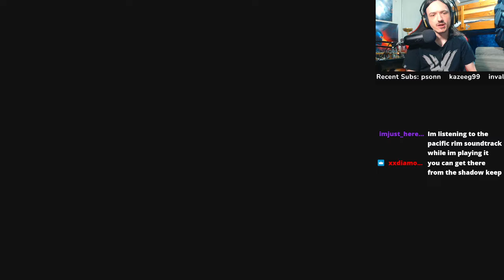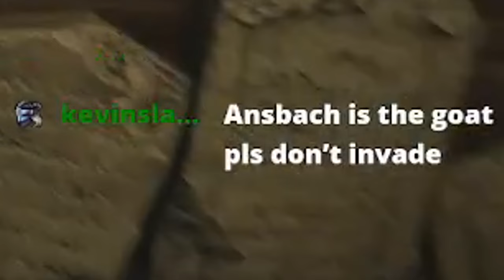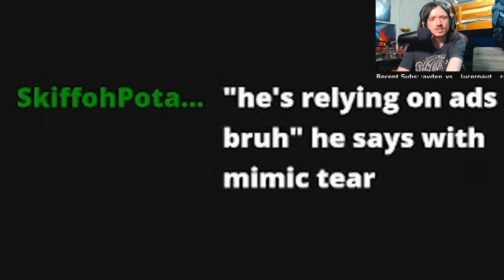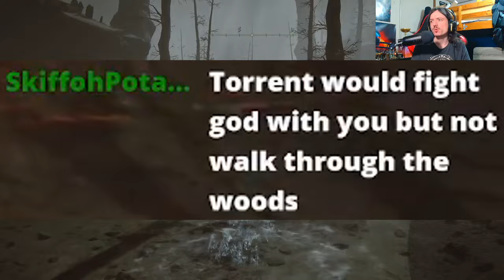Elden Ring's DLC is secretly a dating sim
She was my queen.

TIMESTAMPS:
0:00 - Intro
2:54 - CURSE YOU BAYLE part two
5:09 - St. Trina
6:06 - Leda Vs Ansbach
7:30 - Mother of Fingers
9:07 - Scadutree Avatar Boss Fight
11:12 - Elden Ring is a horror game
13:55 - Midra Boss Fight
15:13 - Enir-Ilim
17:05 - Sadness Ahead